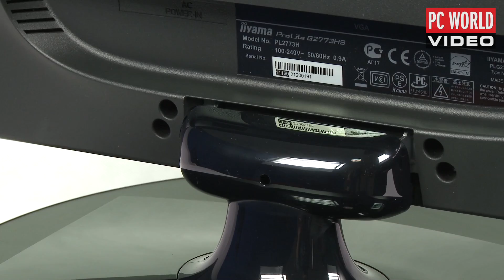Iiyama Prolite G2773HS - Prezentacja PC World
oraz na nasz fanpage na Facebook'u